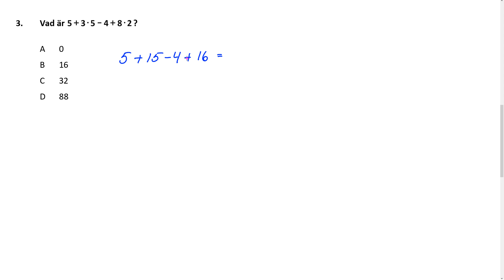Högskoleprovet Uppgift 3 Provpass 1 Hösten 2021 24 oktober